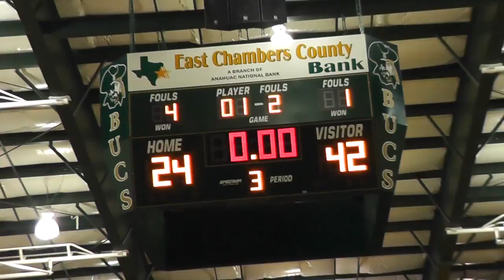JV BB Game 2 12.03.16 3rd quarter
This video is about JV BB Game 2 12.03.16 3rd quarter